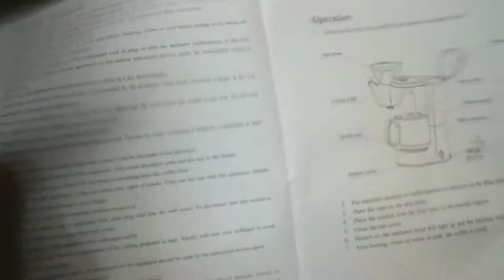How to use coffee maker | Unboxing and Review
Unboxing Coffee Maker Review

In today's video, we're going to be unboxing and reviewing the shinestar coffee maker. I've been in the market for a new coffee maker for a while now, and I'm excited to finally have this one in my hands. Let's get started!

First impressions of the packaging are great. It comes with a variety of different pieces, all very neatly organized and packaged.

Setting up the coffee maker is a breeze. It comes with clear instructions that are easy to follow. In just a few minutes, I had it all set up and ready to go.

I love how sleek and modern the design of this coffee maker is. It has a variety of different brewing options, like strong and iced coffee. The carafe keeps the coffee hot for hours and the water reservoir is easy to fill. I also appreciate the programmable clock/timer feature, it allows me to wake up to a fresh pot of coffee.

Finally, let's talk about the most important part: the coffee itself. I have to say, I am impressed. The coffee has a rich, full flavor and the temperature is perfect. I am definitely happy with my purchase.

Overall, I am really impressed with the Shinestar [Model] coffee maker. It's well-designed, easy to use, and makes great coffee. If you're in the market for a new coffee maker, I highly recommend checking this one out.

About : My Vlogs World is a YouTube Channel where you will find interesting videos in Hindi like unboxing, technology, vlogs etc .